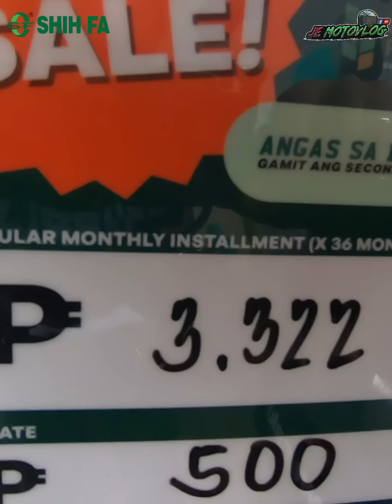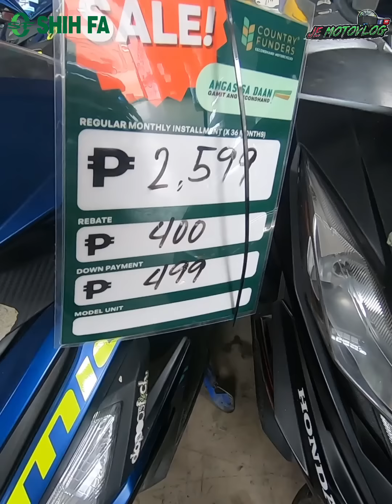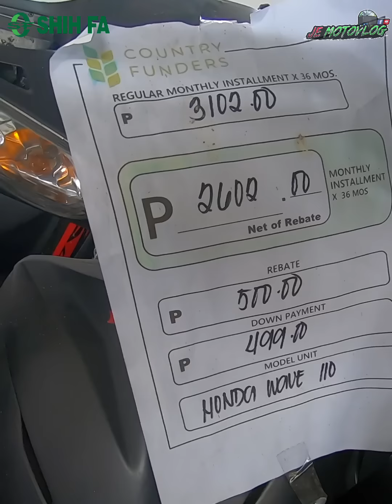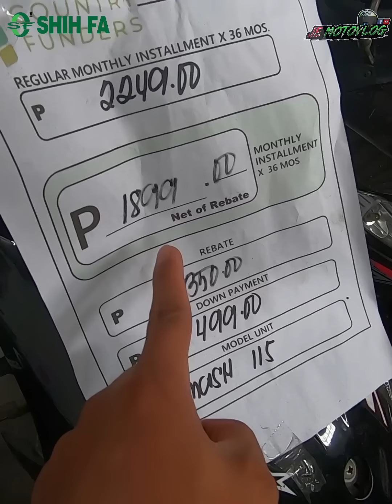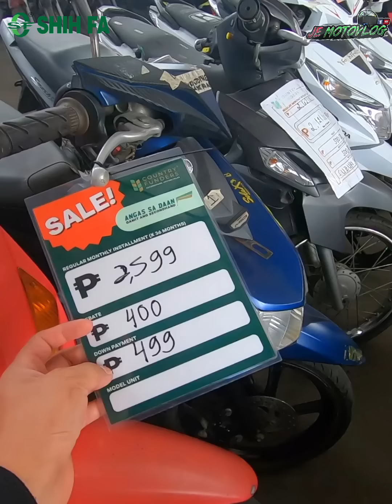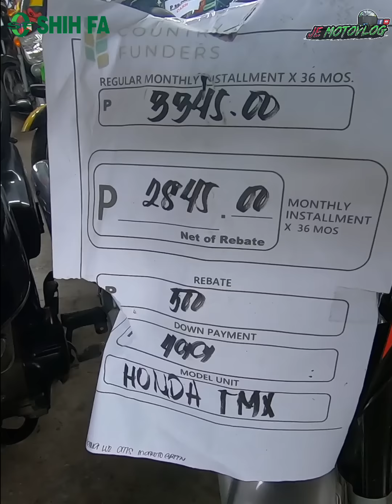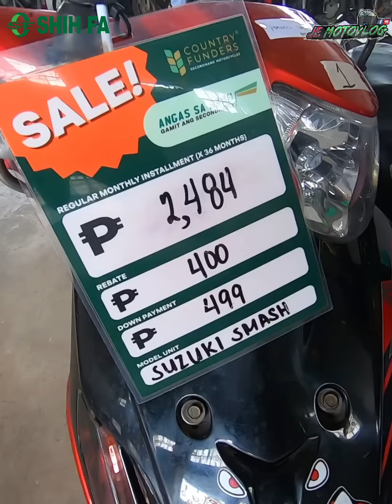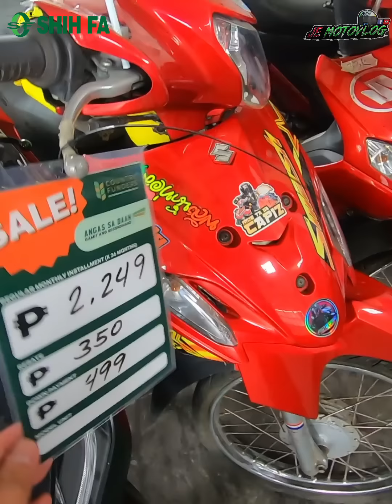25K ALL IN MOTOR NA! Biggest Repo Warehouse sa Cavite!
25K ALL IN MOTOR NA! Biggest Repo Warehouse sa Cavite!

Updated units sa Repo Warehouse sa Cavite.

Waze or Gmap: Aguinaldo Commercial Complex,  In front of Basio Bar and Restaurant/ Near in VistaMall and WalterMart Dasmariñas Cavite.